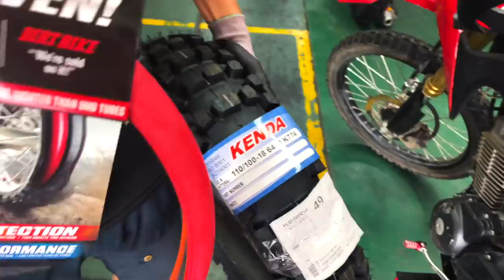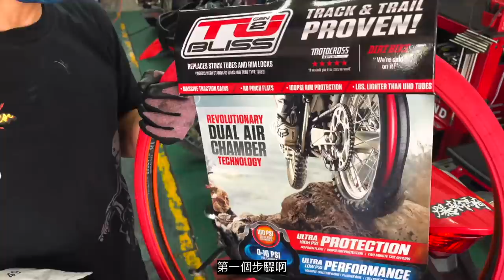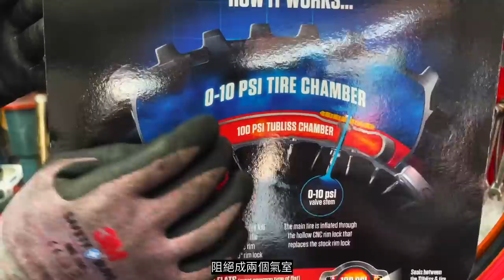暗黑林道行前整備，極致輕量化我的CRF150L！小紅胎上車，競技車嘴臉上線！｜Loot2魯特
正所謂工欲善其事，必先利其器
俗話說的好：改車就是為了下一次的摔車
為了接下來的隱藏版林道，硬耐力摔爆之旅
我也打算讓我的阿福洗心革面、改頭換面
繼續不知死活下去！！！

拍攝器材：
GoPro9
GoPro7(掛了)
DJI Mavic air2(感謝Mike兄贊助)
GoProMAX(精神與我同在)
Sony ZV-1
270Pro

騎乘車輛：
CRF 紅面鴨